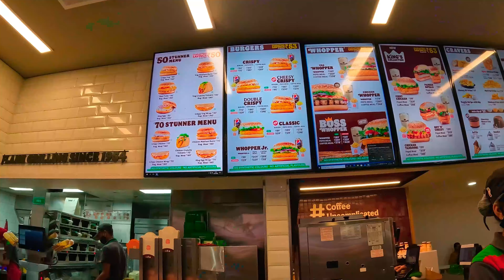ULTIMATE CHRISTMAS VLOG! 2022-23 And Story Shoot christmas christmastree 2022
I made this video for Christmas and along with this video, I have also shot a video of a bike that is going to come in front of you very soon. And I think afsar bhai must know that even in my first video, I had to shoot those who are modeling for a long time.After that we sold money at Big Mall and from there we drank coffee for rs 300.